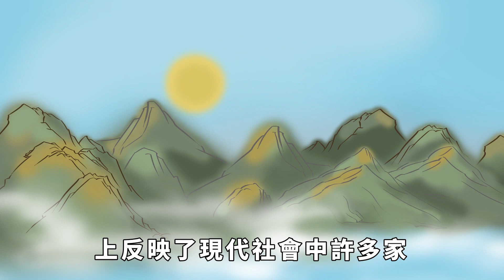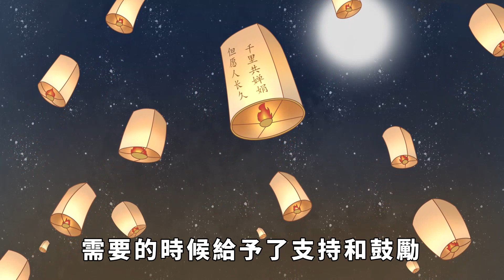人過五十才發現，70後的家庭，一般都有這六個共性【國學天地】国学智慧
別以為自己還小，都五十歲的人了。匆匆走過半生，歸來是一身疲憊，滿臉滄桑。回頭看自己走過的路，歪歪扭扭的，跌跌撞撞的，真的好心疼自己。可是，路再難，還是要繼續走，自己也沒有退休，在中年的末端，上有老下有小。慢慢發現，70後的家庭，多有以下幾個共性。国学智慧